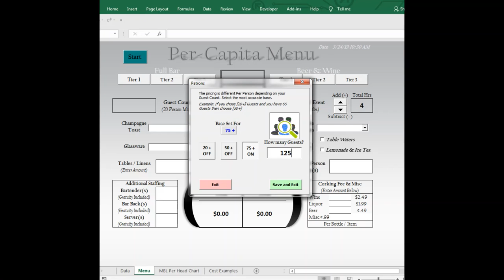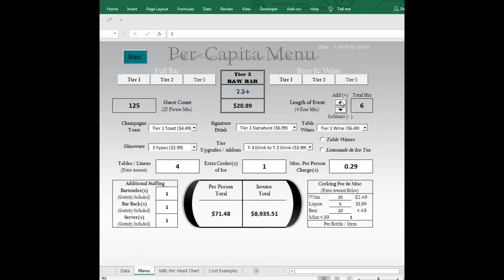Per Capita Menu 1a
Using Excel functions and VBA to create a Per Person Chart - Bar Catering - Alpha